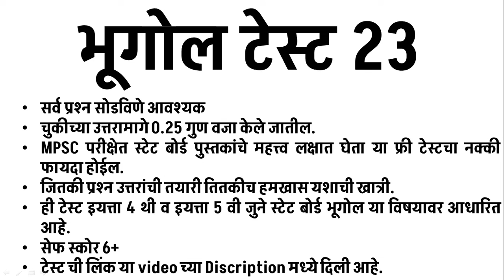MPSC GEOGRAPHY TEST 23 - LINK IN DESCRIPTION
टेस्ट सोडविण्यासाठी खालील लिंक वर क्लिक करा.